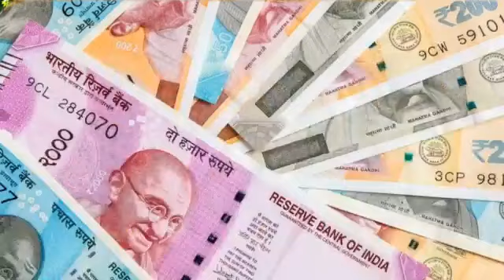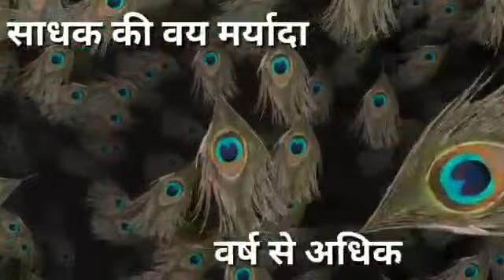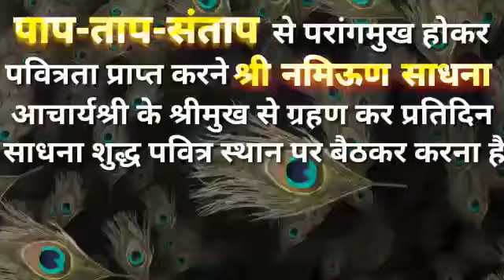श्रीनमिऊण साधना, सर्व मंगलकारी यंत्र।आचार्य जिन पीयूष सागर सूरिश्वर जी।। hilling mantra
जैन भक्ति व दीक्षा महोत्सव  YOUTUBE CHANNEL ☆☆  KULDEVI MA DARSHAN ☆☆ पर आपको नये नये आयोजनो के विडियो मिलेंगे तो आपने इस चैनल को सब्सक्राइब SUBSCRIB के लाल बटन को नही दबाया है तो एक बार जरूर दबाये एवं चैनल के सभी विडियो जरूर देखे जी।  कुलदेवी माँ के प्रचार मे सहयोगी बने जी

●▬▬▬ஜ۩۞۩ஜ▬▬▬●
YOU TUBE chenal ☆KULDEVI MA DARSHAN☆*